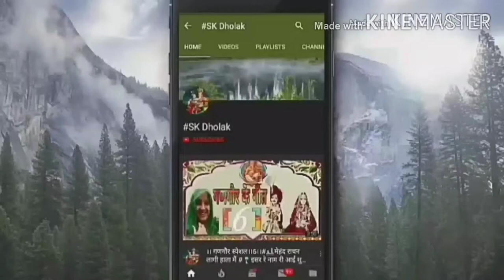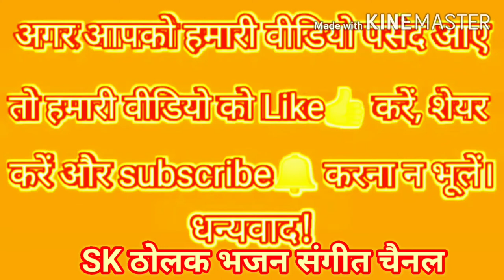जब जब धर पे संकट कोई आता हैतब तब रूप बदल कर मोहन आता हैखाटू श्याम का भजन#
हैलो दोस्तों नमस्कार हमारे चैनल में आप सभी का हार्दिक स्वागत है हमारे चैनल को सब्सक्राइब कीजिए 👆 लाइक कीजिए 👍 और वैल आईकान 🔔 दबाना मत भुलियेगा और शेयर करें विडियो को पूरा देखिए ज़रूर प्लीज़

लिंक,, खाटू श्याम का भजन
जब जब धर पे संकट आता है तब तब रूप बदल कर मोहन आता है

भजन कैसा लगा ये,,, आप कमेंट कर बताएं ज़रूर प्लीज़

SK ठोलक भजन संगीत चैनल